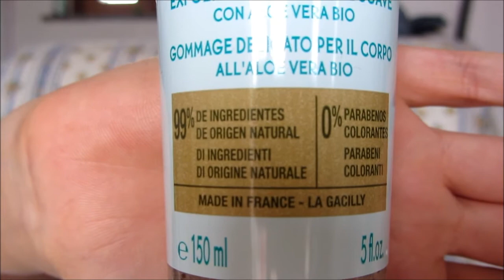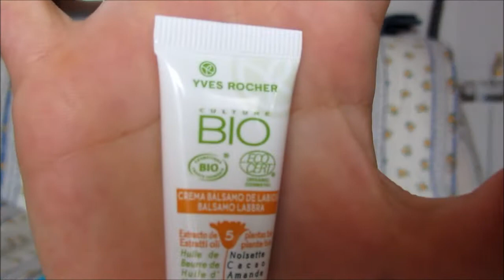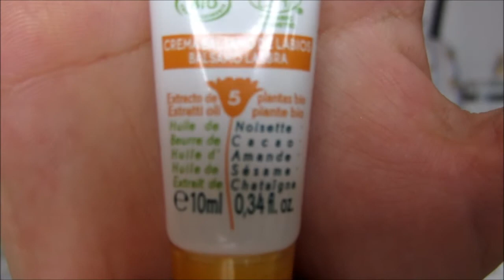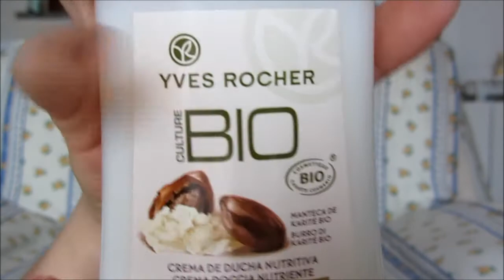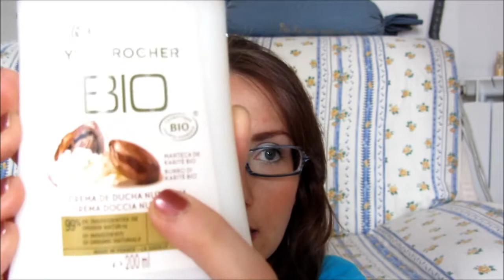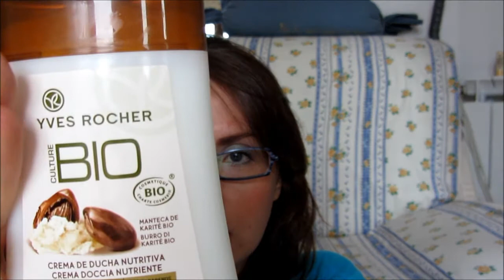Nuovi acquisti Yves Rocher e Garnier